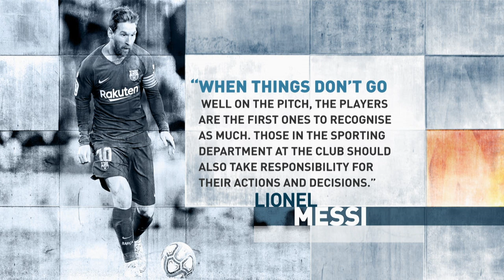Football News [6 February 2020]: Juve want Pogba and van Dijk, Messi's revolt & MORE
The latest 2020 football news from all the major European leagues.

- Juventus wants Pogba and van Dijk
- Torino sacks Mazzarri
- Tuchel ""not to blame"" if Mbappe leaves
- Messi rebukes Barcelona superior
- Mourinho continues criticism of VAR
- Chelsea drops Kepa
- Boateng adds Besiktas to career CV

Follow: @unbeatenfootball